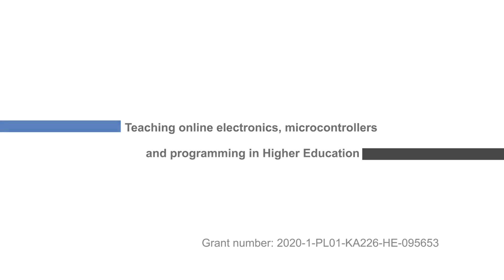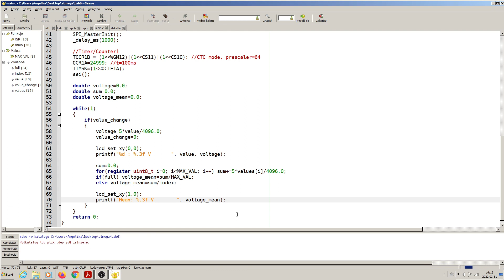Exercise 12 - ATmega32: Readout of the voltage from a potentiometer connected to MCP3202 (part3)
Readout of the average voltage from a potentiometer connected to the A/D converter (MCP3202) using the SPI bus.